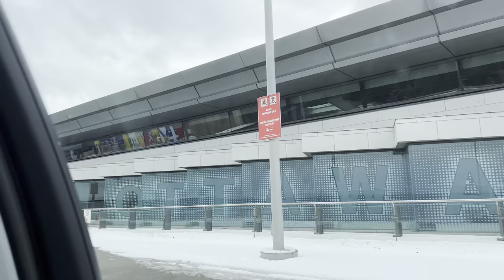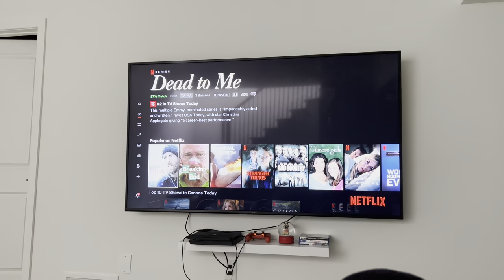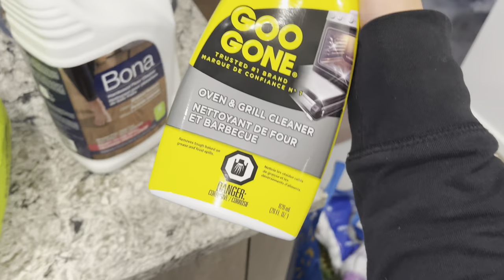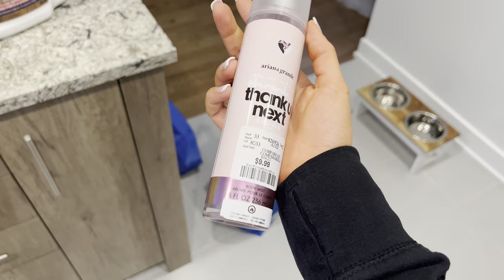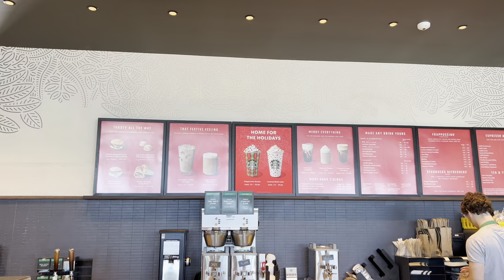VLOG - nails, getting ready to go to Las Vegas, Starbucks, cozy date night in 🤍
***Giveaway is open internationally and will last for a week after the video is posted, feel free to enter:)

Shesaidyes Jewelry!

Fullshine Hair:

I absolutely recommend checking out Ana Luisa 🤍

ShopJeulia Jewelry!

LEAFINITY:
Perfect Facial Cleansing Oil